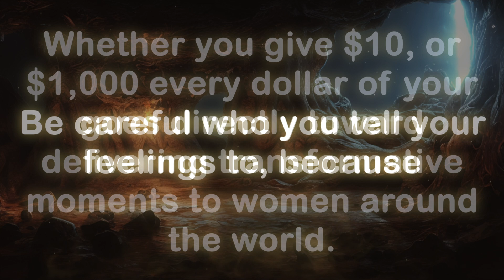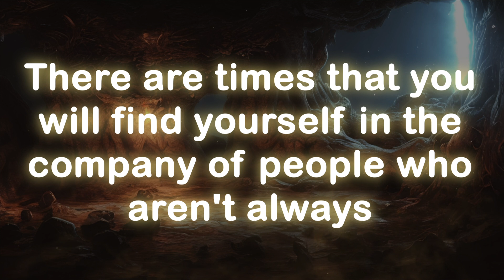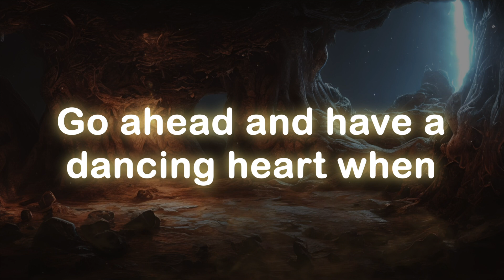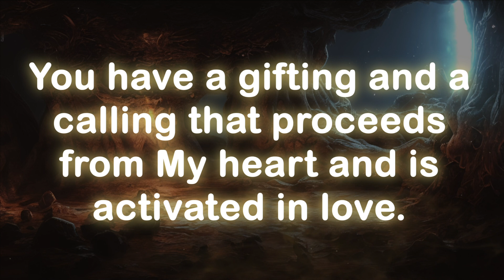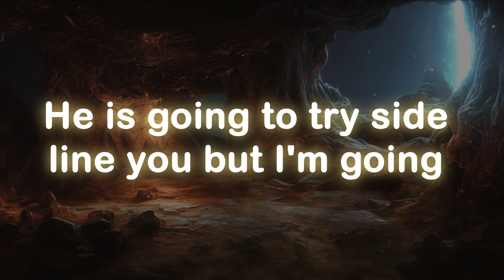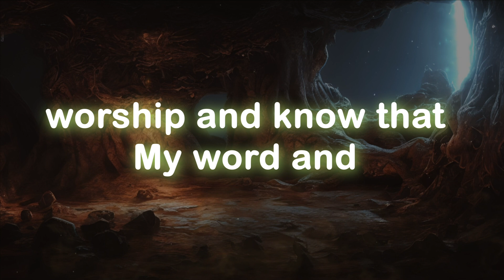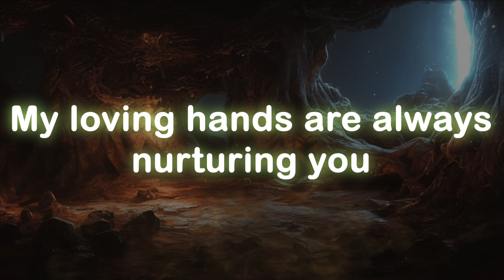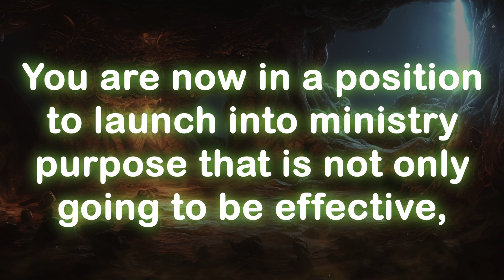God message today 🦋 God message for me today